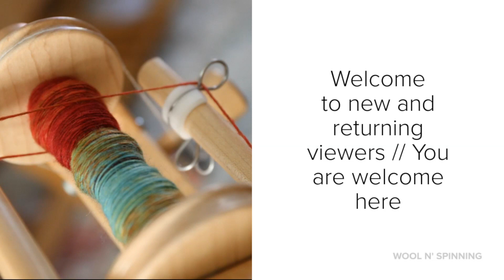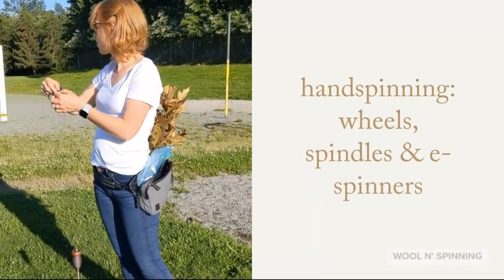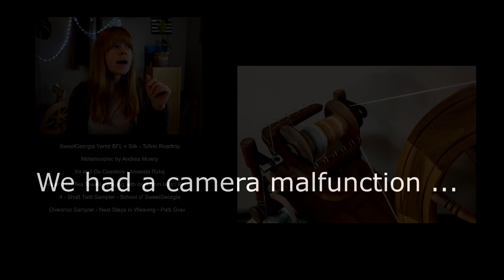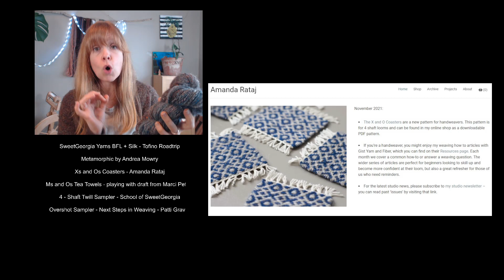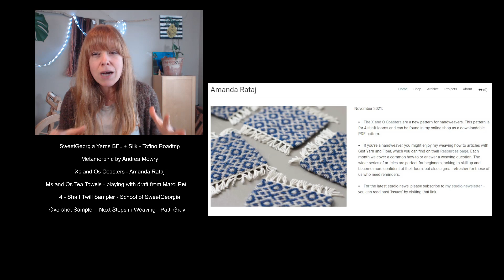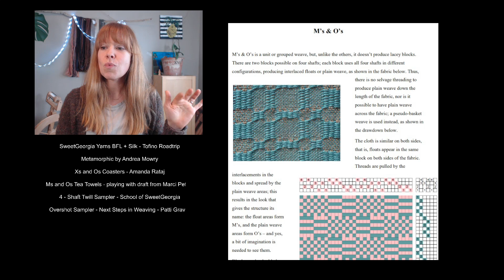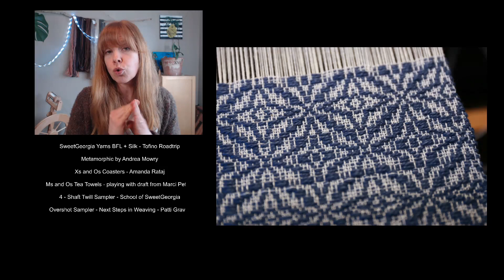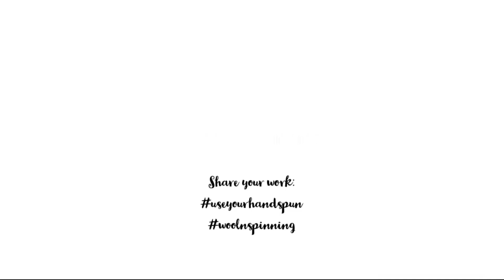WnS Ep. 234: Major Project Planning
This stream was interupted by a very pesky camera that resulted in the stream ending and being divided into two parts. If you'd like to watch the show WITH live chat, you can access Part I and Part II at the following places:

ABOUT WOOL N' SPINNING //
Starting in the Spring 2014, after my second child was born, I felt this need to talk about spinning, making yarn and just doing things more intentionally than I had before. This need to have this conversation and be surrounded by others who were compelled to make drove me to start talking to a camera on my laptop. It grew and a community started to come together. Thank you for being here. I appreciate your time spent here in this place with me. I hope you feel most welcome because you are welcome.

MUSIC CREDIT //
Felicity by Scott Buckley (@ScottBuckley) – released under CC-BY 4.0. scottbuckley.com.au